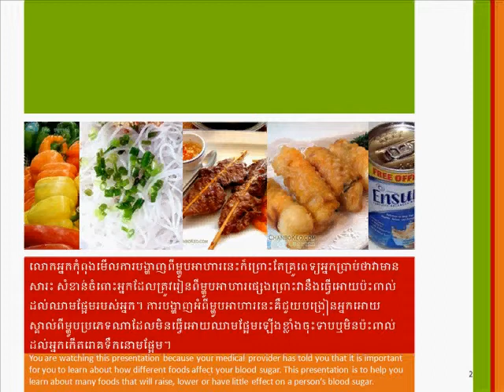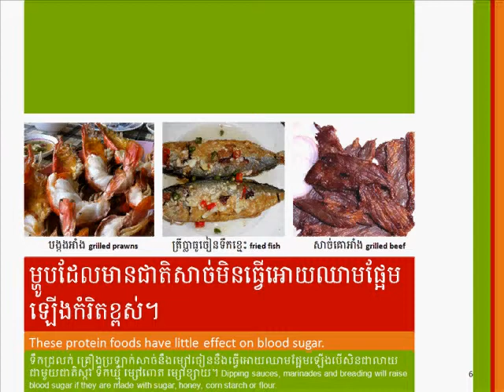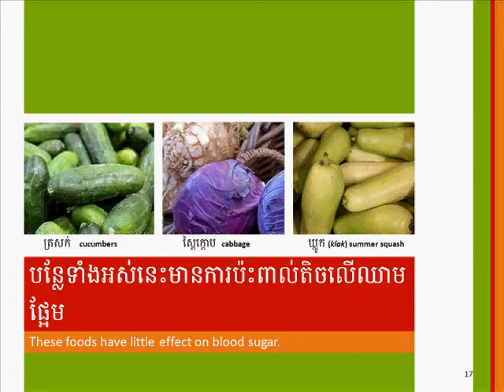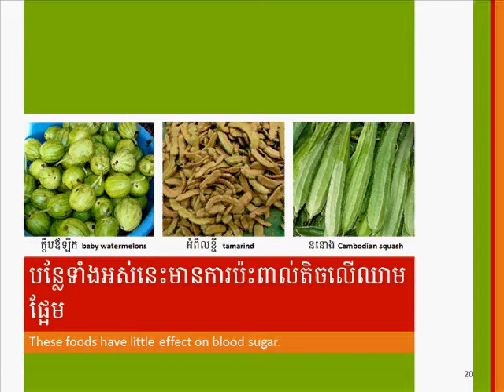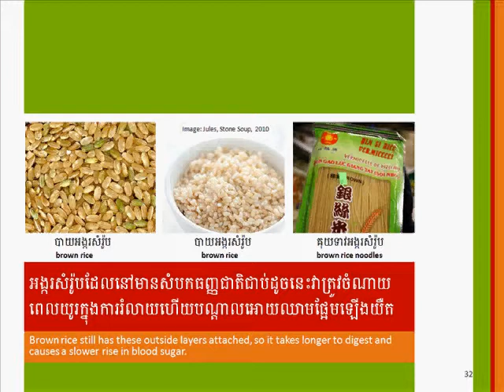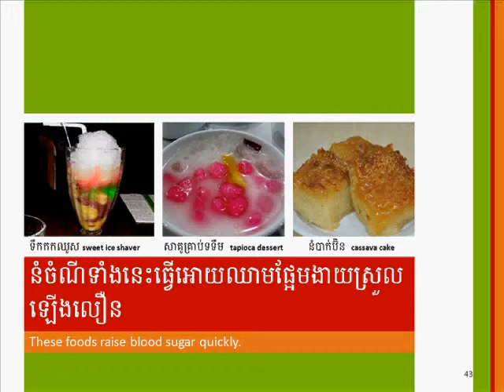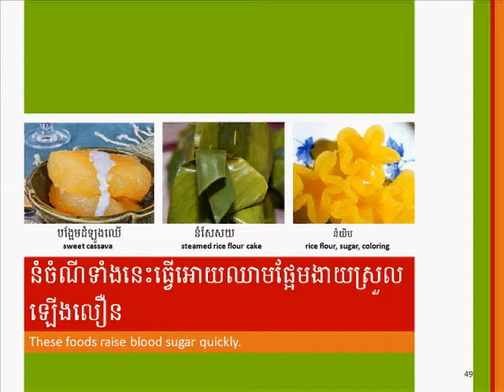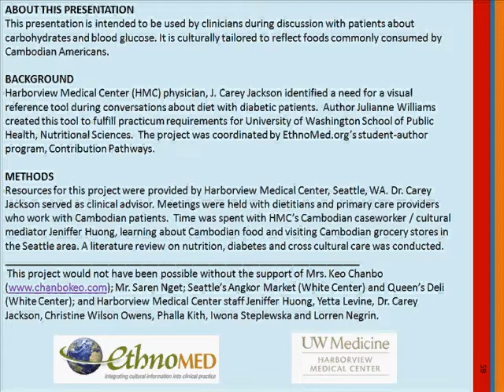Cambodian Foods that Affect Blood Sugar: A guide for Cambodian Patients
A narrated presentation to be used by clinicians during discussion with patients about carbohydrates and blood glucose. It is culturally tailored to reflect foods commonly consumed by Cambodian Americans. Authored by Julianne Williams.

Introduction  0:00
Protein Foods  1:15
Breaded Foods  2:47
Foods: Little Effect on BS  3:18
Fruits: Raise BS  4:42
1 Cup Portions  5:03
Rice  5:23
Plate Portions of Rice  6:08
Foods that Raise BS  7:13
Sugar-free  8:13
Drinks: Quick Rise in BS  8:30
Alcohol  9:03
About this Presentation  9:25